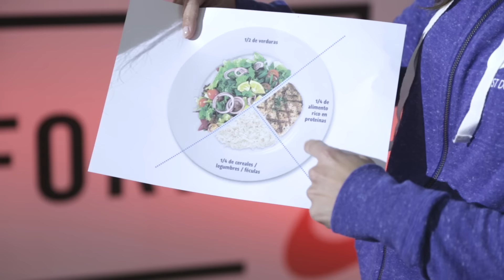Betterforit: Cenas sanas con el método del plato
¿Sabes cuál es la clave para llevar una dieta sana y equilibrada? Comer un poco de todo. ¿Cómo? con el Método del Plato, una manera muy visual de entender la composición final que debería tener una comida principal equilibrada, imaginando que tomas un “plato único”. Os muestro la proporción de los diferentes grupos de alimentos y, dentro de cada grupo podrás elegir en función de tus gustos o disponibilidad del momento.

Recuerda: cada día estás más cerca de encontrar a la lilyninja que llevas dentro. Puedes ver el segundo episodio de la serie Margot vs Lily

Edición: Creación Espontánea